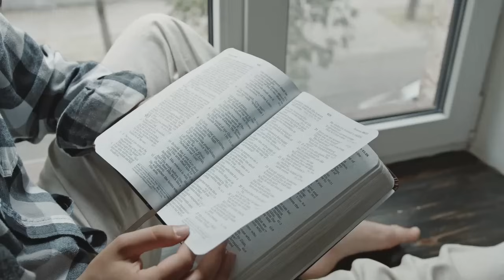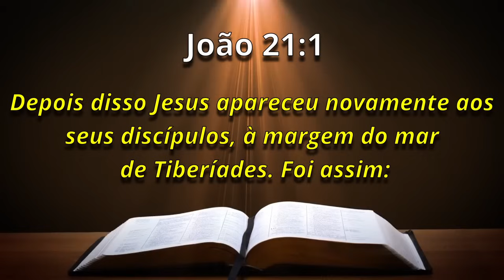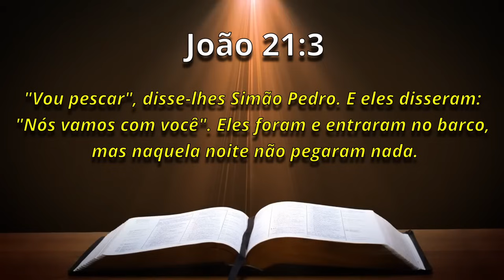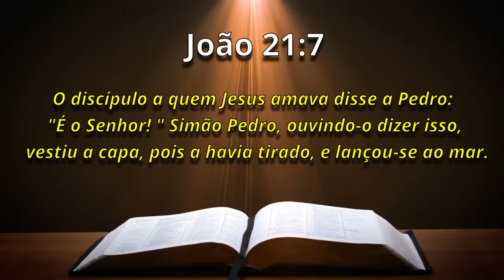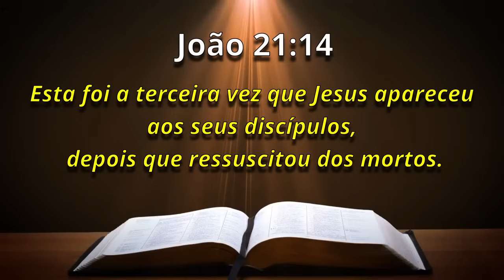A Palavra de Hoje Dia 08 de Novembro de 2024 | Sexta-feira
Palavra de HOJE 08 de Novembro de 2024 | Evangelho de 08/11, mensagem de fé e esperança. Palavra de Deus pra HOJE – Devocional diário. Um recado do PAI. Devotional,

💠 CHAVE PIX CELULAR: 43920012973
Agência: 0405
Operação: 1288
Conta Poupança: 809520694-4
TITULAR: VALDINEI APARECIDO ALVES

Agência: 3774
Conta Poupança: 24495-2/500

Agência: 1588
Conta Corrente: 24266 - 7